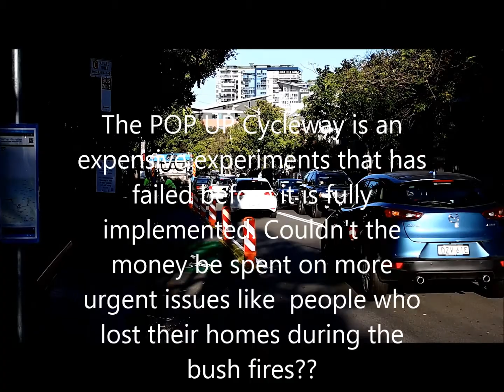Bridge road Glebe is the Pop UP Cycleway experiment working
The Minister of NSW Transport  Minister Andrew Constance and the Mayor of the City of Sydney Council Clover Mayor imposed  an experimental Pop Up Cycleway on Bridge road Glebe and other roads in the Sydney area. They asked for feedback to be given by the residents cosing date 31st August . What is necessary to show them that this experiment is a  dangerous failure , a death or injury. Judge for yourself is this a safe cycleway with those barriers